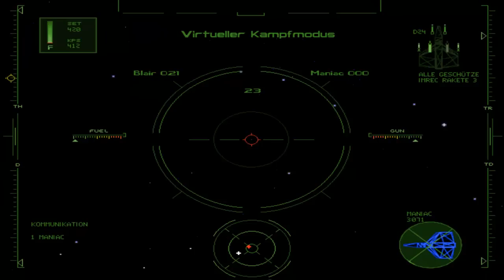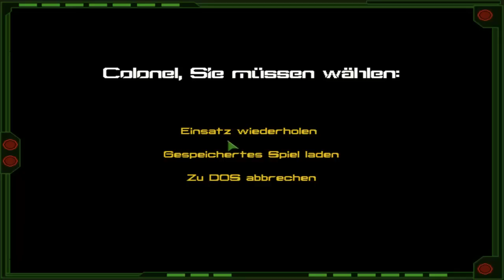Let´s Play Wing Commander 4: Der Preis der Freiheit #2 (Ein alter Bekannter)